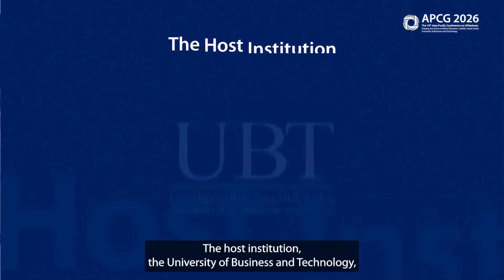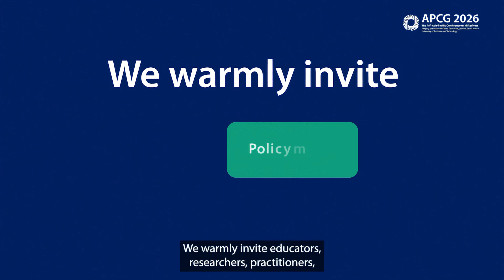Asia Pacific Conference on Giftedness 2026 | UBT Jeddah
Join us in Jeddah, Saudi Arabia for the 19th Asia Pacific Conference on Giftedness from February 7-11, 2026. Hosted by the University of Business and Technology, this conference is a platform for action, focusing on "Fast Forward: Building a Better Future for Gifted Education 2050."

Learn about key topics in gifted education, including twice-exceptionality and personalized learning, while engaging in a youth summit on AI and an educational innovation hackathon.